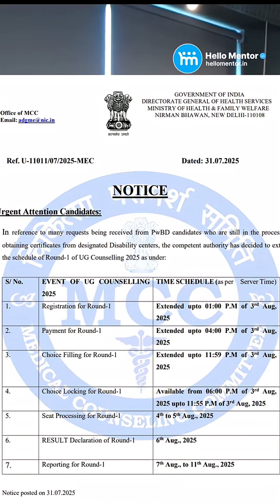MCC Round 1 Counselling Dates Extended Again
Big relief for PWBD candidates! 🙌
MCC has revised the NEET UG Round 1 counselling schedule. Here’s what you need to know:
🗓️ New Deadlines:
✅ Registration: Till 3rd Aug, 1 PM
✅ Payment: Till 3rd Aug, 4 PM
✅ Choice Filling: Till 3rd Aug, 11:59 PM
✅ Choice Locking: 6 PM–11:55 PM on 3rd Aug
⚙️ Seat Processing: 4th–5th Aug
📢 Mock Results: 6th Aug
🏥 Reporting: 7th–11th Aug